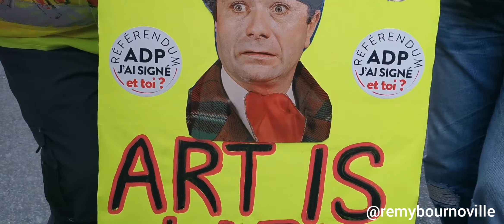“Croyez moi on peut soigner avec des mots… et ça fait du bien aux gens…”